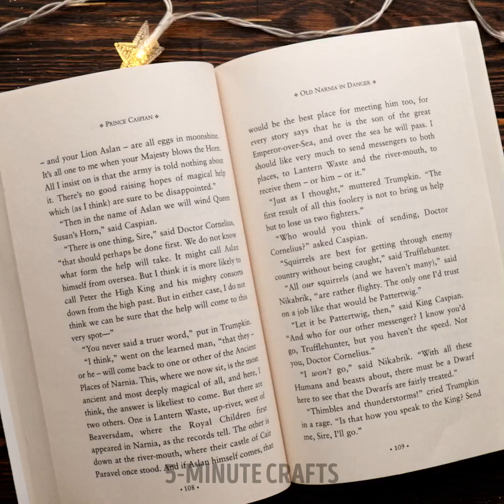Fantastic Accessory Ideas And Cool DIY Resin, Glue Gun And 3D Pen Crafts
TIMESTAMPS
0:01 Glue Gun Colorful Pendant
0:12 Epoxy Resin Droplet Necklace
0:32 3D Pen DIY Jewelry

Awesome DIY jewelry and creative 3D pen, resin and glue gun crafts ✨